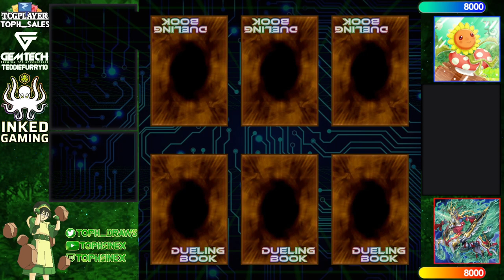【High Rated DB】Naturia Runick vs Fire King [1179]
geotsak (1087/1137) playing Naturia Runick versus Bonny#6 (1502/15193) playing Fire King

songs
Jupiter Productions - Arc V Theme Unleash
Ren Avel - Silhouette (Naruto Shippudden Lofi Cover)
Artificial Music - The Day We Got Lost in Eachothers Answering Machines
Popoi - Dorila y Mello